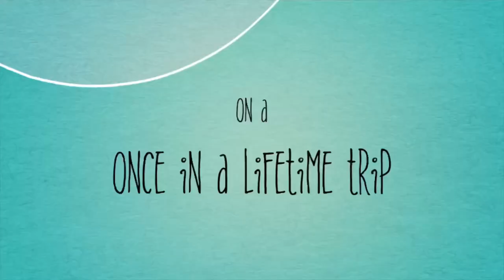Dalkhai Re | Sambalpuri Folk Dance Video | Beautiful Sambalpuri Dance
Dalkhai Re | Sambalpuri Folk Dance Video | Sujata Giri | Sika Music
Dalkhai Re | Superhit Sambalpuri Folk Dance - ଡ଼ାଲଖାଇରେ... | Team LAsyakala

ପଶ୍ଚିମ ଓଡ଼ିଶାର ଜଣାଶୁଣା ଲୋକନୃତ୍ୟ ଡ଼ାଲଖାଇ। ଡ଼ାଲଖାଇ ଗୀତର ତାଳେ ତାଳେ ଲୋକମାନେ ଝୁମି ଉଠିଥାନ୍ତି। ବିଶେଷକରି ଗଣପର୍ବ ନୂଆଁଖାଇରେ ଏହି ନୃତ୍ୟରେ ସମସ୍ତେ ନାଚିଥାନ୍ତି। ଏହି ଗୀତରେ ମୁଖ୍ୟତଃ ରାଧାକୃଷ୍ଣ ପ୍ରେମକାହାଣୀ , ରାମାୟଣ ଓ ମହାଭାରତ ଆଦି ବିଷୟକୁ ନେଇ ନୃତ୍ୟ ପରିବେଷଣ ହୋଇଥାଏ।

Dal khai re is a famous Sambalpuri dance mainly performed in Western Odisha. Please watch this beautiful Sambalpuri Folk Dance Video
The folk item has been performed by a group of dancers from Sunabeda of Koraput district

OVERALL VLOG NO-74